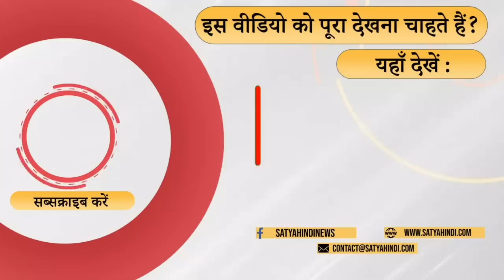Congress is currently ahead in Karnataka। KARNATAKA ELECTIONS । BJP । CONGRESS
तरह तरह के दागी उम्मीदवार उतारे हैं भाजपा ने . भाजपा कर्नाटक में बहुत परेशान है चुनाव जीतने के लिए उसने दागी उम्मीदवार उतार दिए हैं . डा सुनीलम की टिपण्णी

BJP has fielded different types of tainted candidates. BJP is very upset in Karnataka, it has fielded tainted candidates to win the elections. Comment by Dr. Sunilam